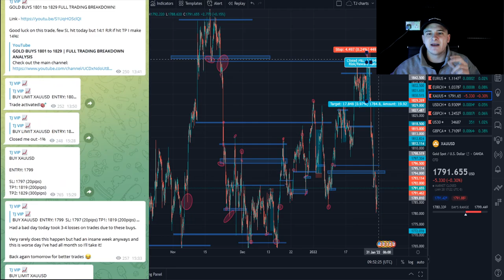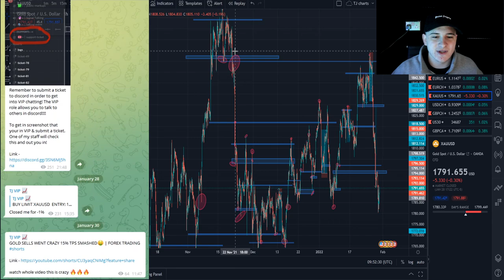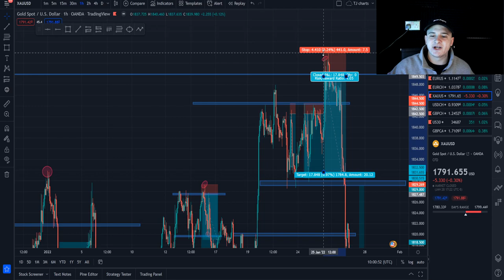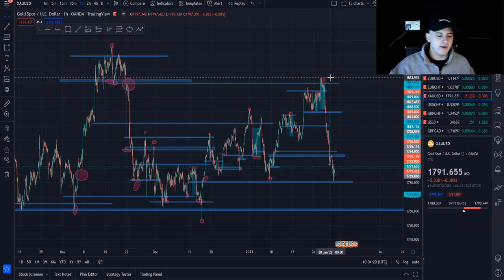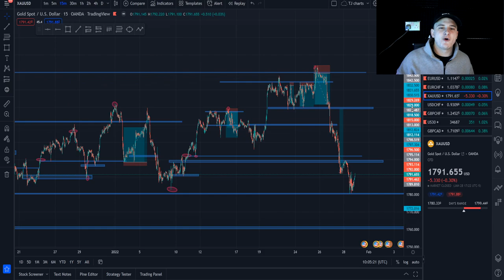All My Trades Taken This Month + Breakdown | Up +44.5% Trading Gold!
In this video I show you all how trade forex using a small account. I flip a small forex account using 0.01 lot sizes which is the minimal risk every trade I Take. Make sure to watch the whole video to see profits!